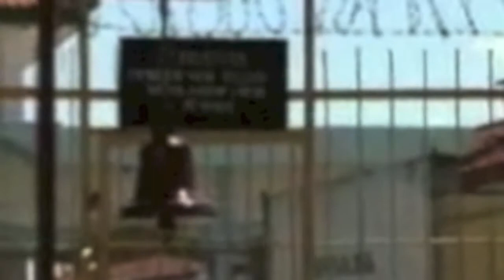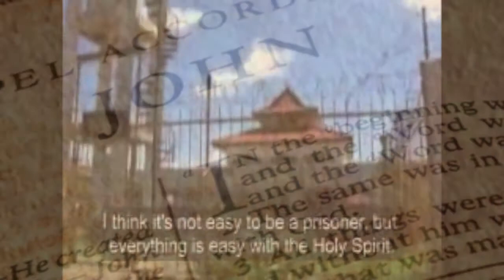Indonesia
Take time now and pray ... "The International Christian Concern (ICC) group, which assists the two brothers with advocacy, told BosNewsLife that Rosyid, 58, and Jalaudin, 65, have both been beaten at least once by fellow inmates since their imprisonment."